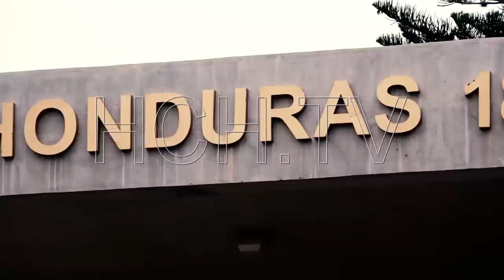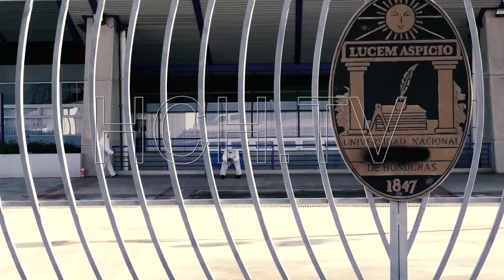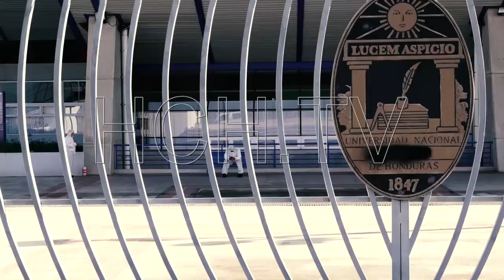UNAH estudia un retorno paulatino a clases presenciales